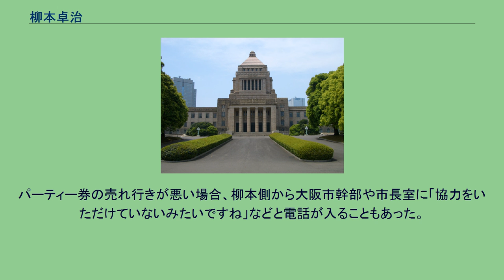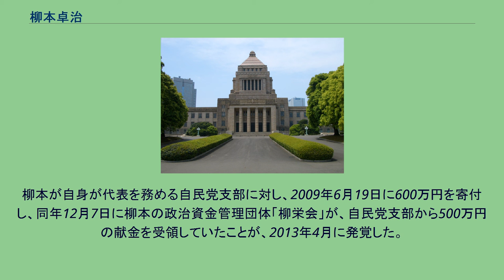柳本卓治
柳本 卓治（やなぎもと たくじ、1944年11月11日 - ）は、日本の政治家。
衆議院議員（6期）、参議院議員（1期）、衆議院法務委員長、衆議院北朝鮮による拉致問題等に関する特別委員長、参議院憲法審査会長、大阪市会議員（3期）などを務めた。
自民党大阪市会議員団幹事長などを務めた柳本顕は甥。
大阪府大阪市西成区生まれ。
大阪教育大学附属天王寺高等学校、早稲田大学商学部卒業。
早稲田大学大学院商学研究科修士課程修了。
早大院修了後、中曽根康弘衆議院議員の秘書を務める。
1975年、大阪市議会議員選挙に出馬し、当時最年少で初当選した。
大阪市議を3期11年務めた後、1990年の第39回衆議院議員総選挙に自由民主党公認で旧大阪1区（定数3）から出馬し当選したが、1993年の第40回衆議院議員総選挙では落選。
1996年の第41回衆議院議員総選挙では、小選挙区比例代表並立制の導入に伴い大阪3区から出馬。
選挙区では新進党公認の田端正広に敗れるが、重複立候補していた比例近畿ブロックで復活し、約3年ぶりに国政へ復帰した。
2000年の第42回衆議院議員総選挙以降は、自民・公明の選挙協力により比例近畿ブロック単独で出馬し、連続4選。
1996年、第2次橋本改造内閣で労働政務次官に任命された。
1999年、小渕第2次改造内閣で環境政務次官に就任し、小渕恵三首相の急逝に伴い発足した第1次森内閣でも再任。
2003年から衆議院法務委員長、2008年から北朝鮮による拉致問題等に関する特別委員長を務める。
2009年の第45回衆議院議員総選挙では、自身は比例近畿ブロック単独で6選したが、大阪3区から出馬した公明党の田端正広は、民主党（のちに離党し、国民新党に入党）の中島正純に敗れ、落選した。
同年、自由民主党副幹事長に就任。
2012年12月3日、第46回衆議院議員総選挙に立候補しない意向を表明した。
2013年1月、自民党大阪府連の党員投票により、同年7月の第23回参議院議員通常選挙における大阪府選挙区（定数4）の公認候補に内定し、得票数2位で当選した。
2014年、参議院憲法審査会会長に就任。
2018年5月、2019年の第25回参議院議員通常選挙に出馬せず政界を引退することを表明。
2019年、旭日大綬章受章。
2014年の第186回国会において、大臣、副大臣、政務官、補佐官、議長、副議長、委員長のいずれの要職にもついていなかったのみならず、質問、議員立法、質問主意書提出のいずれもなかったことが指摘された。
2015年に行われた住民投票に際して、自民党の大阪府支部連合会（大阪府連）は反対の立場を示し日本共産党との連携を積極的に進めたが、柳本は、同年5月10日、日本共産党の街宣車に上り、「この車であいさつするのは初めてだが、非常に気持ちがいい。何か兄弟と一緒におるような」と訴えたことに対して所属する自民党内から批判の声が上げられた。
日本共産党によると、柳本は別の反対集会（4月28日）でも「共産党の先生方が人間愛の上に立って政治をし、家庭の幸せを照準に日常活動を続けておられることに敬意を表しています」などと演説したという。
2004年2月10日、大阪府の自民党の21の支部で、暴力団の経営への関与が取り沙汰される企業25社からの、2004年までの3年間だけで総額1213万円に上る政治献金が発覚。
献金を受けていた21支部は衆議院、府議、市議ら、自民党の19人の議員が代表を務めており、そのうち3支部は柳本が代表を務めていた。
報道を受け、柳本は、報道が事実であれば支部に対し、受領した政治献金を返金するよう指導する意向を示した。
2006年10月4日、大阪市の市長室秘書部が柳本側の依頼を受け、約10年間に渡って1枚3万円の柳本の政治資金パーティー「衆議院議員柳本卓治君を励ます会」のパーティー券を、毎年数百枚単位で市の幹部職員に購入するよう斡旋する等、政治資金規正法に抵触する恐れのある行為が行われていたことが報じられた。
この報道を受けて実施された大阪市の幹部職員に対する調査にれば、2004年から2005年までの2年間で少なくとも163枚（489万円分）を幹部職員が購入しており、そのうち94枚（282万円分）の購入費は管理職の親睦団体の積...